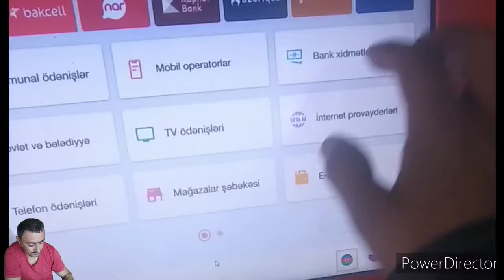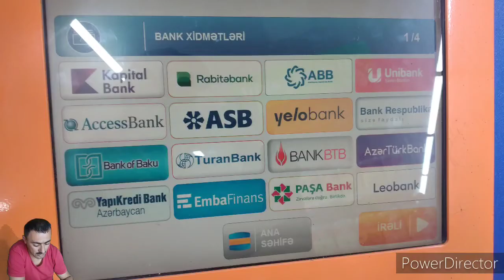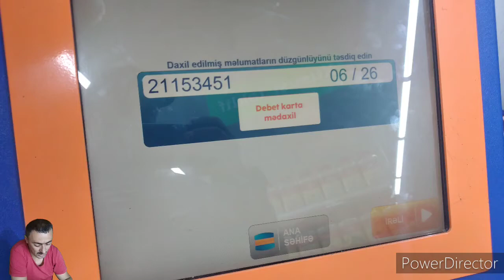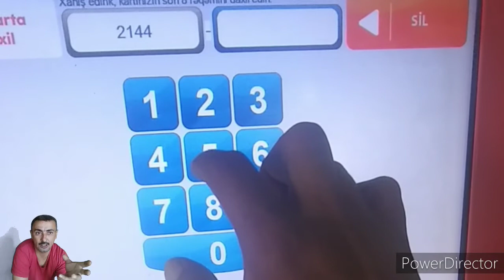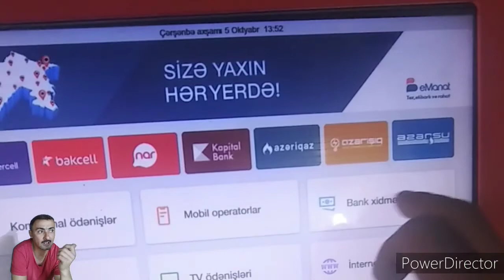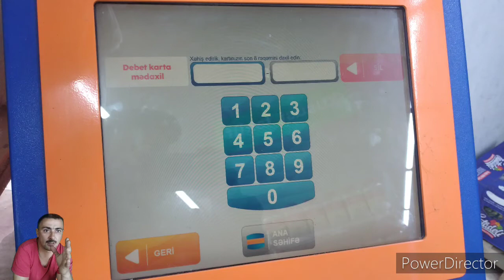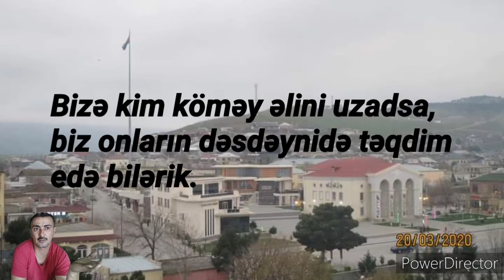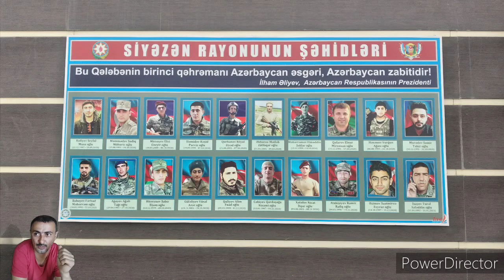ELEKTRON NƏZİR QUTUSU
ardı var